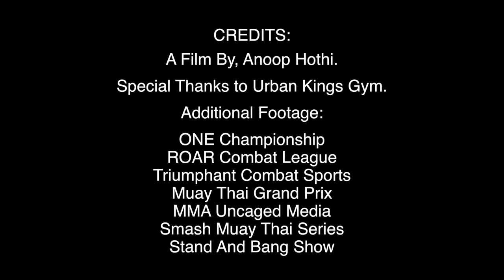Ambitions of a Muay Thai Fighter: Liam Nolan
Ambitions of a Muay Thai Fighter: Liam Nolan - 22 year old British Muay Thai & Kickboxing phenom, Liam Nolan, returns to ONE Championship this weekend, however, the British Thai-boxer's journey began at 13 years of age fighting adults. Nolan would go on to become a world & intercontinental Muay Thai champion and the UK's number one ranked super-welterweight (69.8kg) before being signed up by ONE Championship.

In this short documentary film narrated by, Liam Nolan and his mentor, Christian Knowles (head coach of The Knowlesy Academy in Northwest London), uncover Liam Nolan's Kickboxing & Muay Thai career highlights in establishing himself amongst the world's Kickboxing and Thai-boxing elite via ONE Championship and much more.

to produce more Kickboxing & Muay Thai videos.

- Special Thanks to Urban Kings Gym.
- Additional Footage sourced via: ONE Championship, ROAR Combat League, Triumphant Combat Sports, Muay Thai Grand Prix, MMA Uncaged Media, Stand And Bang Show & Smash Muay Thai Series.